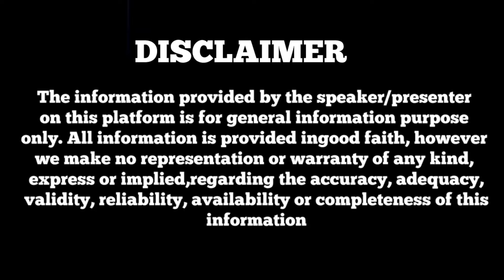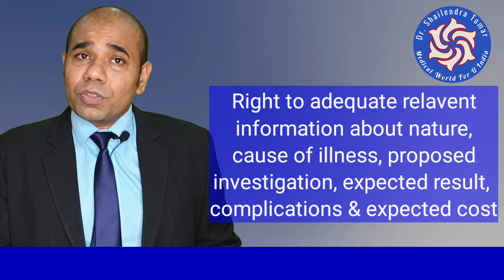Patients Rights in hospital | मरीज़ो के अधिकार | 2023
Patients' Rights has been explained in this video. These rights has been recently notified by the National Council of the Clinical establishment act.

Now the hospitals can't deny the
release of dead body in any condition.

Hospital cant force to use their own Pharmacy.